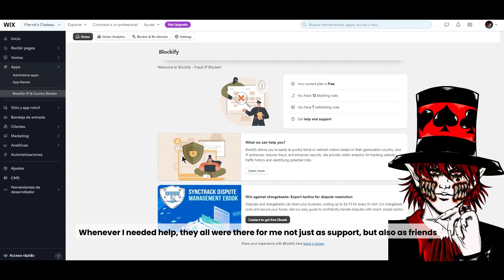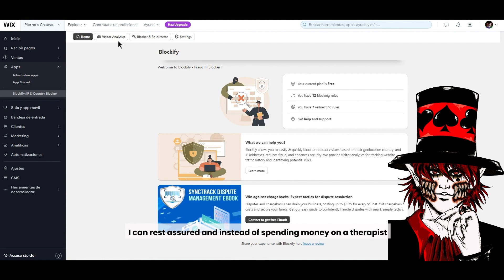Blockify Fraud Country Blocker Video review - Piero - Pierrot's Chateau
"I discovered Blockify while searching for free, effective methods for blocking cyber stalkers for Wix website. The support team is always there for me, not just as support but also as friends. This app is life-saver" Piero from Pierrot's Chateau.
Blockify is supported on Shopify and Wix Try for free now!
Omegatheme - The best apps for your stores on e-commerce platforms
:office:Address: 8th floor, Hoa Cuong Building 18/11 Thai Ha Str. , Dong Da Dist, Hanoi
:office:Head: No. 3, 175/55 Lane, Lac Long Quan Str, Nghia Do Ward, Cau Giay Dist, Ha Noi
🏢Address: 8th floor, Hoa Cuong Building 18/11 Thai Ha Str. , Dong Da Dist, Hanoi
🏢Head: No. 3, 175/55 Lane, Lac Long Quan Str, Nghia Do Ward, Cau Giay Dist, Ha Noi